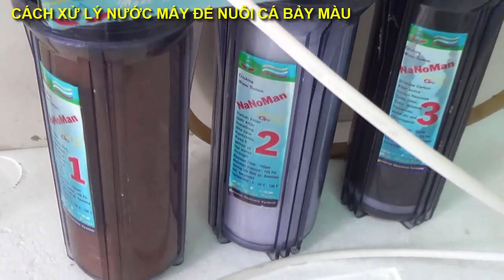Cách THUẦN NƯỚC cho cá bảy màu ab Red Koi , xử lý NƯỚC MÁY cho Cá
Tham gia nhóm cùng thảo luận chuyên về cá 7 màu tại

-Bạn nào muốn lai tạo cá này hãy Comment phía dưới và để lại thông tin,

CÁCH LAI TẠO CÁ 7 MÀU SPEAR TAIL TỪ MÀU DỎ RA MÀU XANH - MADE RED LACE SPEAR OUTPUT BLUE LACE SPEAR

CÁCH LAI TẠO DÒNG CÁ 7 MÀU KHÔNG RIBBON RA CÓ RIBBON - TOP 10 CÁ 7 MÀU LAI TẠO CŨA Lãng Tữ 02

CÁCH LAI TẠO VÂY LƯNG KHỦNG CHO CÁ 7 MÀU RED LACE ; TOP 10 CÁ 7 MÀU LAI TẠO CŨA Lãng Tữ 02

 22- CÁCH DƯỠNG VÀ NUÔI CÁ 7 MÀU MỚI MUA VỀ ; KHÔNG BỊ SỐC, KHÔNG BỊ LẮC, BỊ TÚM - KHÔNG BỊ BỆNH

20 – CÁCH ĐIỀU TRỊ BỆNH TOP BỤNG, BỆNH NỘI KÝ SINH CHO CÁ 7 MÀU VÀ CÁ CẢNH

17- CÁ 7 MÀU BÊ ĐÊ LÀ GÌ - LỢI HAY HẠI KHI TÁCH TRỐNG MÁI RIÊNG RA

15 - CÁ 7 MÀU BỆNH XÙ VẢY - SÌNH BỤNG - ĐI PHÂN TRẮNG : NGUYÊN NHÂN - PHÒNG BÊNH - CÁCH CHỮA TRỊ

13 - 4 YẾU TÓ QUAN TRỌNG ĐỂ NUÔI CÁ 7 MÀU. CÁ CẢNH THÀNH CÔNG - PHẦN 4

12 - 4 YẾU TÓ QUAN TRỌNG ĐỂ NUÔI CÁ 7 MÀU. CÁ CẢNH THÀNH CÔNG - PHẦN 3

11 - 4 YẾU TÓ QUAN TRỌNG ĐỂ NUÔI CÁ 7 MÀU. CÁ CẢNH THÀNH CÔNG - PHẦN 2

 10 - 4 YẾU TỐ QUAN TRỌNG ĐỂ NUÔI CÁ 7 MÀU - CÁ CẢNH THÀNH CÔNG – PHẦN 1

5-Trị NẤM – TÚM – LẮC Cho cá 7 màu hiệu quả bằng cộng thức : 1 + 4 = 5